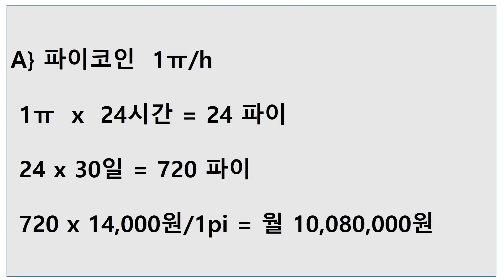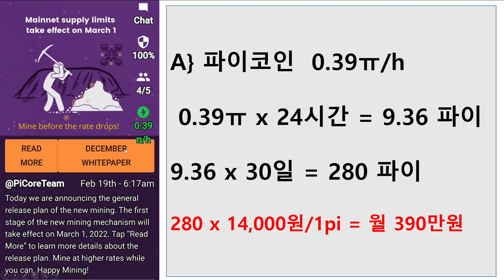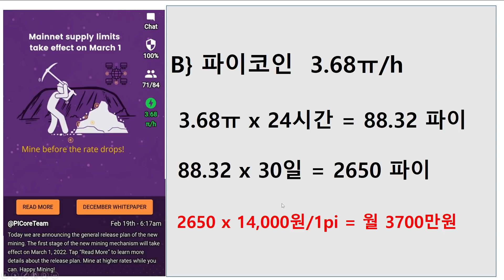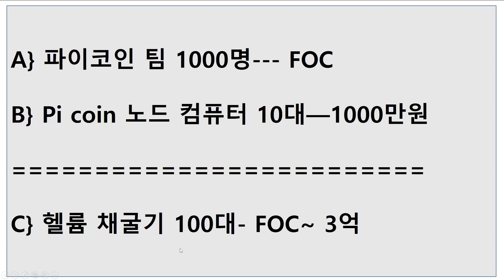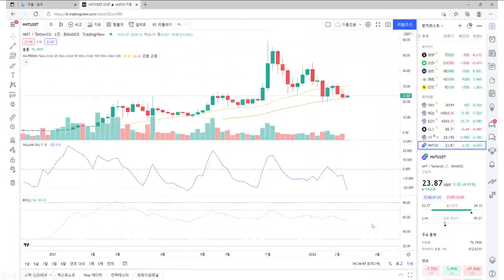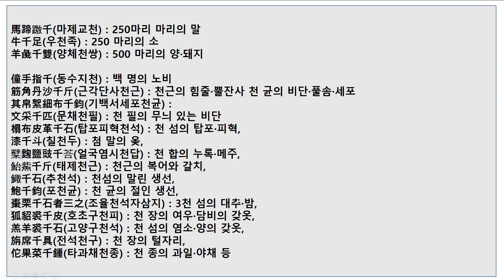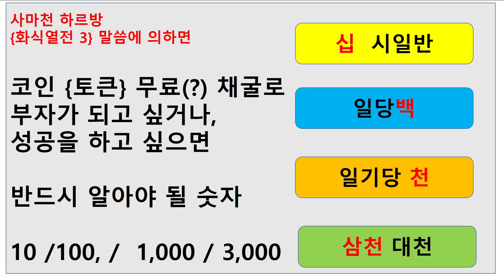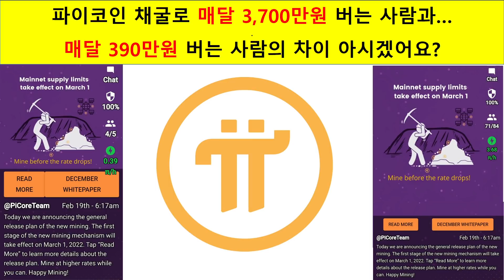{파이코인 노드!!!!} - 큰 부자가 될 수 있는.. 기회가 남아있다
파이 적정가, 노드, 화식열전 3

우승택의 생테크 연구소 공식 사이트